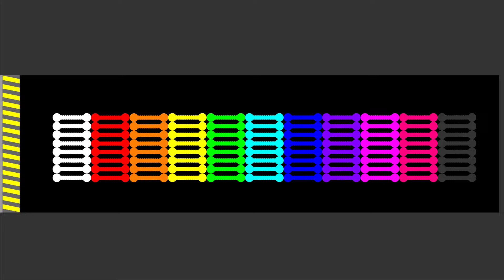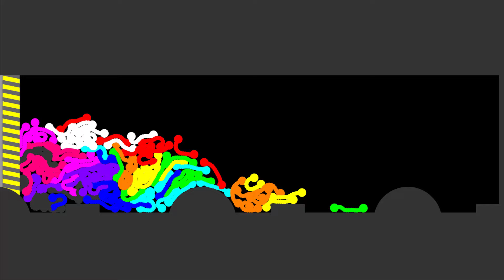Don't Get Crush - 88 Worm Survival Race in Algodoo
[Music]

1.

2.

3.
♡Jake Che♡